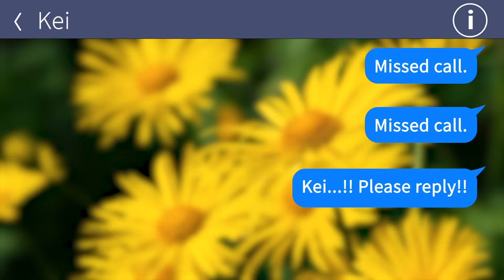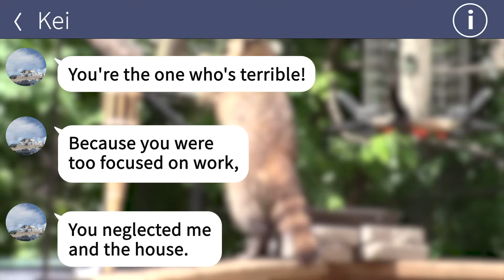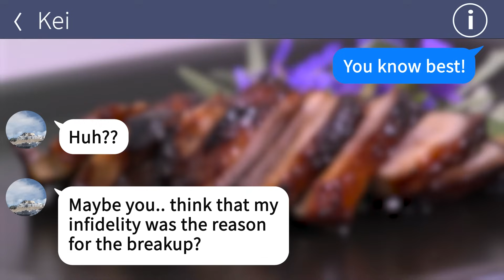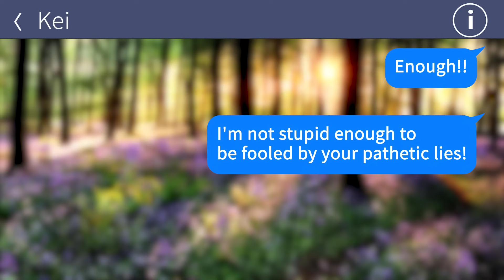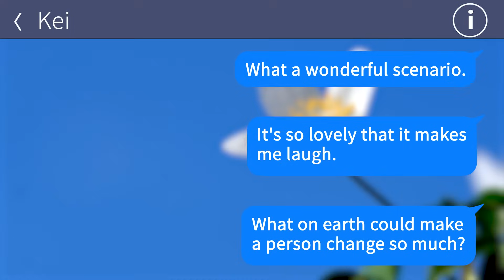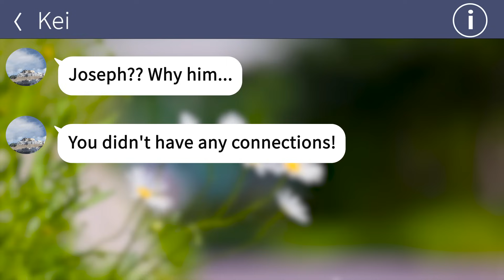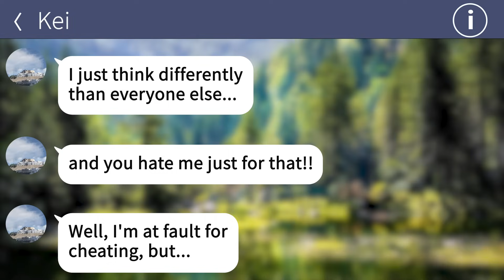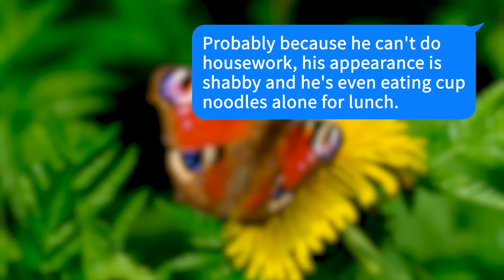【Apple】A fierce counterattack to the fiance who suddenly disappeared and broke off the engagement